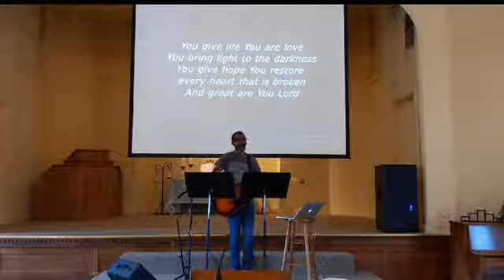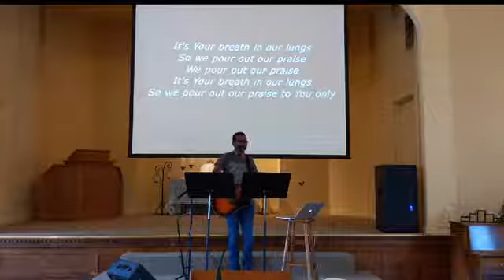Sunday Worship Service 06 07 2020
New Hope Chapel, Westborough, MA
Pastor Steve Ristuccia
Sermon: Christ - The Only Solution